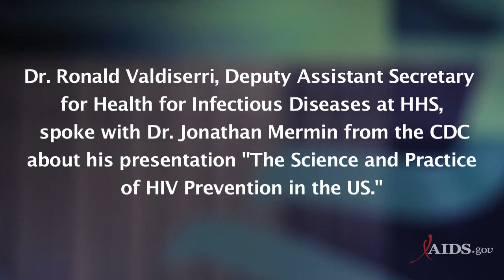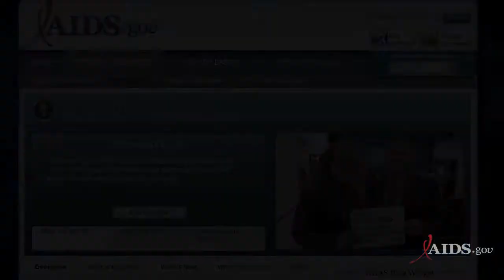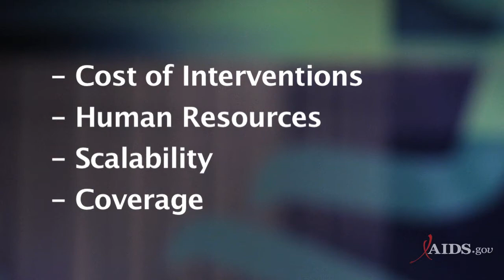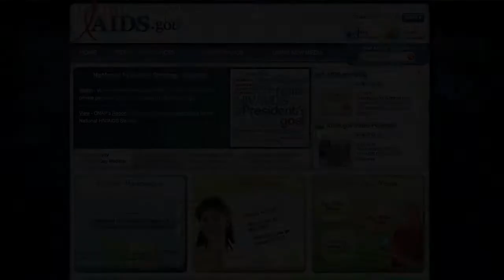A Conversation with CDC at CROI 2011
AIDS.gov spoke to Dr. Jonathan Mermin, Director of CDC's Division of HIV/AIDS Prevention, at the 18th Annual Conference on Human Retroviruses and Opportunistic Infections (CROI) in Boston, MA. Find out more on the AIDS.gov blog